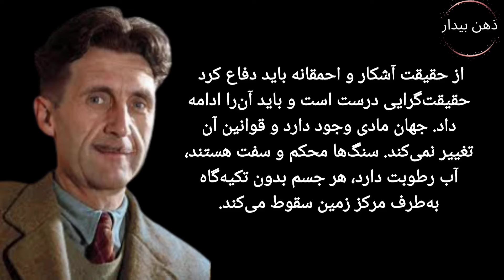سخنان پرمفهوم درخشان و تأمل برانگیز جورج اورول خالق رمان"قلعه حیوانات"/سخنان بزرگان